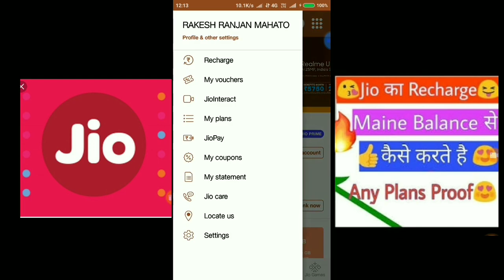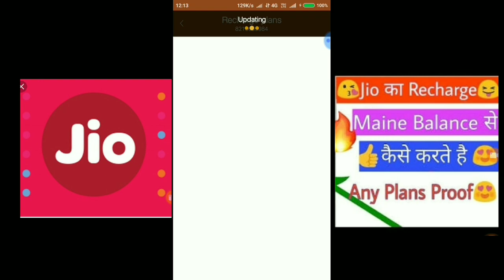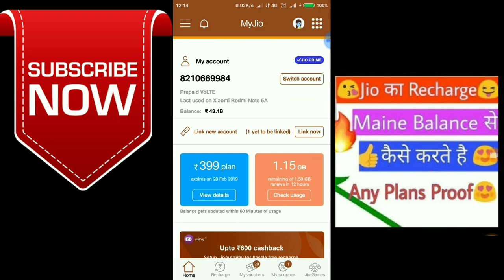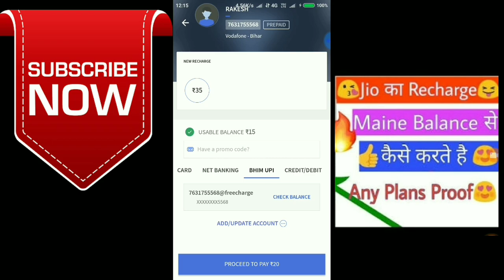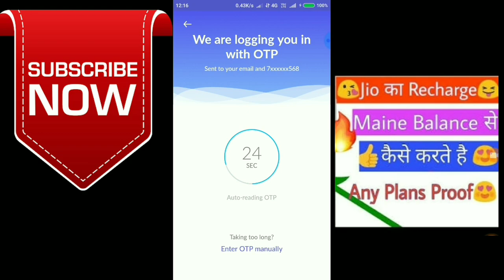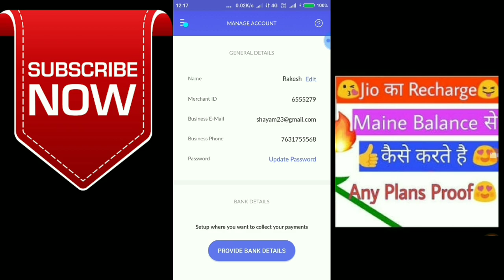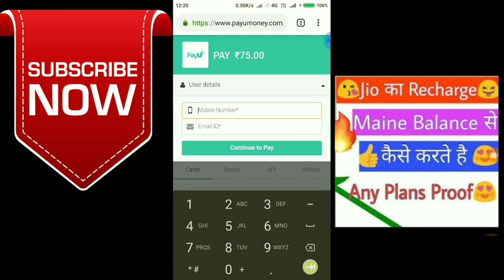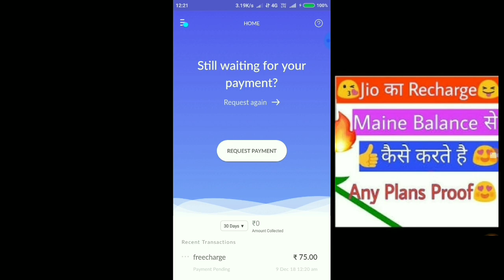Jio 399rs. Recharge offer Trick in 100rs. mein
Hello Freinds,
Vailog...

 freecharge me JIO recharge karte time... JIO75, NEW75, NEW50, PC75 one by one apply karna... kyuki ek hi number pe same code 4 bar apply karne ko nahi milega... ultimately aapka Recharge Rs.125 me ho jayega..

1.Jio Recharge Free Latest 2018 Trick
2.Jio का 399 recharge 100 रूपये रिचार्ज में करे

I create this channel to help those who are new, who just started a YouTube channel.I upload many videos like online Earning Application UNLIMITED tricks, unboxing, PayTM offers, PAYPAL CASH related apps, youtube tutorial videos etc. So don't forget to SUBSCRIBE my channel And I Appreciate that you are visit on my channel I hope you like this video so plz like this video and SUBSCRIBE channel Jio Free recharge Jio Free data Jio Free internet Jio Free caller tune Jio Free internet Trick Jio Free internet without recharge Jio Free internet code जियो 100rs. रिचार्ज कैसे करे Jio Free voucher Jio Free net Trick Jio Free internet call Jio Free internet vpn Jio Free 399 recharge Jio Free 399 Jio Free 399 Recharge Trick Jio Free recharge 399 telugu Jio Free rs 399 Free Jio Recharge 399 rs Jio Recharge 399 free me kaise kare Jio offer 399 free Jio Free recharge Trick 399 telugu Jio ka free Recharge 399 jio, indian jugad tech, jio new offer, reliance jio, jio fifa offer free 2gb per day, jio football pack free, jio fifa wolrd cup 2018 offer, jio fifa offer, jio football offee, jio fifa pack free, jio free data, jio 2gb per day free, fifa world cup russia 2018, jio fifa football pack free, jio double dhamaka offer, hindi, jio monsoon offer, india, latest, gaurav chaudhary, iphone, mi8, oneplus 6 avengers, redmi s2, tech talks #542, redmi note 5 pro, jio new plans, facebook, bitcoin, flipkart, ios 12, jio latest news, airtel, 5g india, hindi news, daily news, online, trick,jio, jio recharge cashback offer, jio recharge offer, jio recharge free trick, jio ka recharge free, jio recharge free, jio recharge free 399, jio recharge free 399 plan, jio free recharge, jio recharge free all user, jio maha loot, latest jio offer, all jio recharge free, jio recharge free 2018, jio recharge free all plan, jio recharge free all recharge, paytm jio recharge free, freecharg jio recharge free, jio recharge free 100% working, jio new offer, jio holiday jiohungama offer, jio holiday offer, indian jugad tech, jio 4g, jugad, indian, tech, jio offer today, jio free data voucher, my jio recharge kaise kare, jio recharge my se kaise kare, jio recharge, jio double dhamaka free, jio free data, jio 1.5gb free, free giyo, jio bina recharge ke free, jio free without recharge, jio free 1.5gb per day, reliance jio.